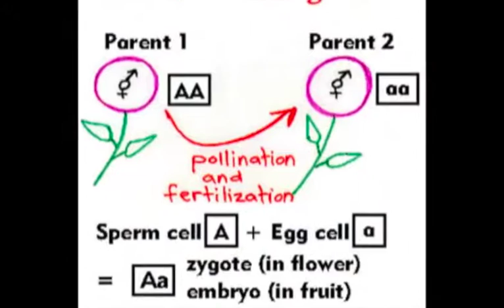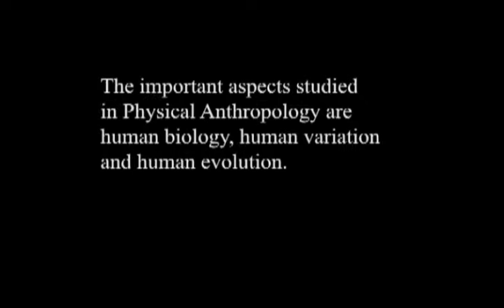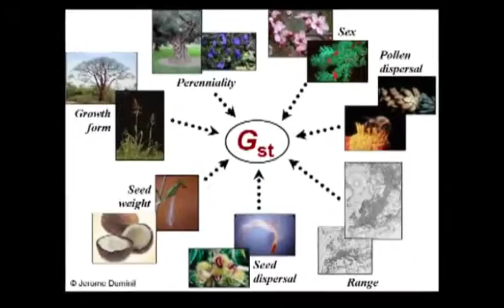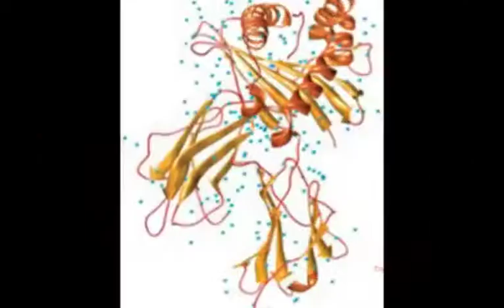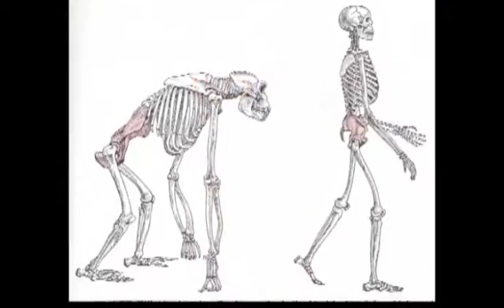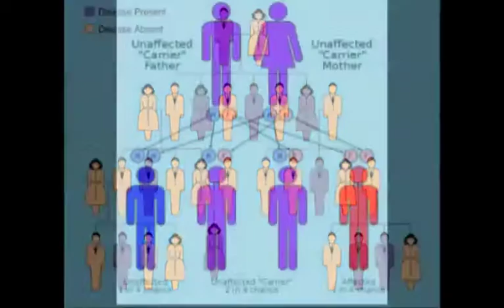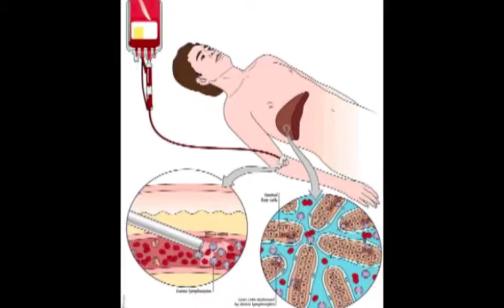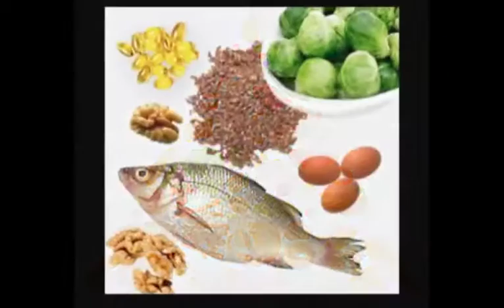Definition and scope of physical anthropology (Physical anthropology)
Module Name: Definition and scope of physical anthropology (Physical anthropology)